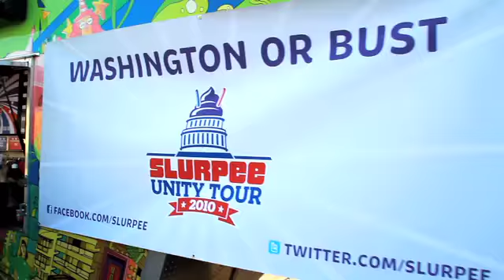Slurpee Unity Tour, Episode 8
Mike goes to Butler University, where he sits down with the students and faculty and discusses the flaws and merits of being a butler.